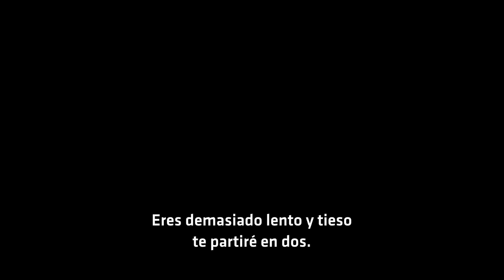UFC 246: McGregor vs Cowboy en VIVO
El 18 de Enero empezamos el 2020 con el regreso de Conor McGregor al Octágono enfrentando al siempre divertido y peligroso Cowboy Cerrone.